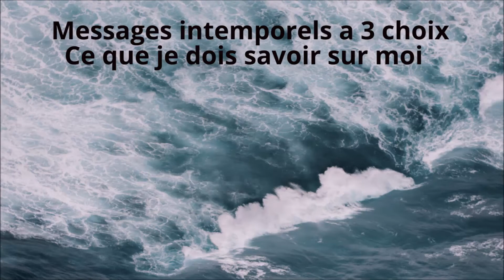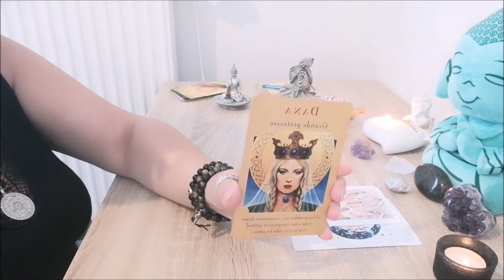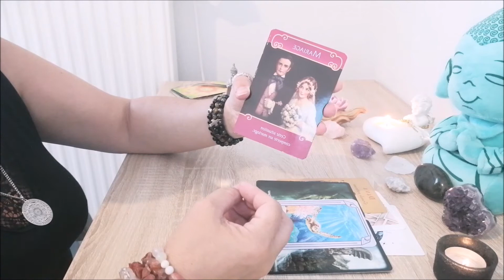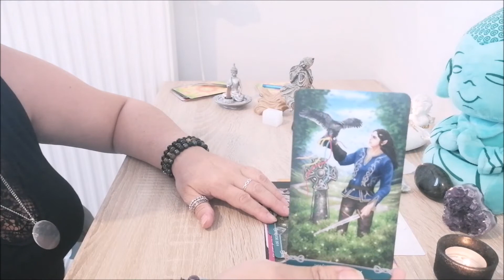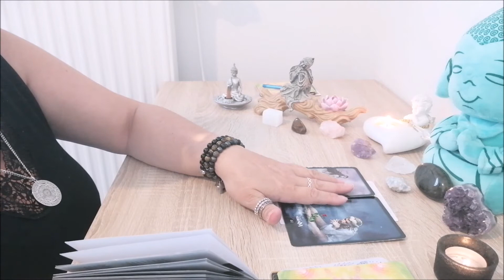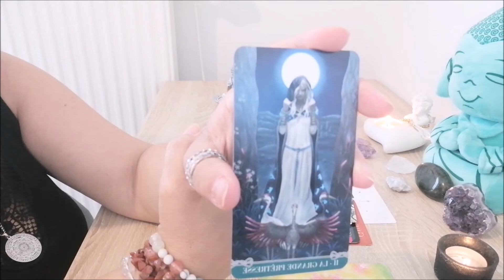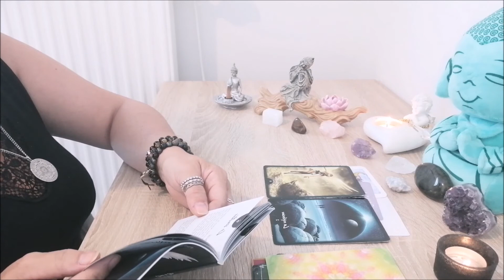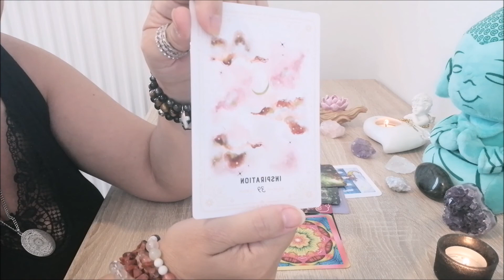a 3 choix ( ce que je dois savoir sur moi )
3 messages intemporels, suite a votre choix - les tarots et les oracles vous délivrent ce que vous devais savoir sur vous

🌞intro 00:07
🐚choix 1 Coquillage 04:06
🪶choix 2 Plume 23:50
🖊choix 3 stylo 39:03

❤️Rossella (admagicacordis 1 - la magie du cœur 1❤️) cartomancienne-passeuse d'âme-guérisseuse émotionnelle et spirituelle - besoin d'une guidance privé ? d'un soin magnétique ?une  aide au développement spirituel et personnel ? une guérison spirituelle ou émotionnelle?​❤️
j'utilise tarots, oracles, pendule, hypnose en conscience, psychologie,écriture intuitive-vision, précognition-ressenti sur photo
SERVICES ET TARIFS :
-guidance 1 question 30 minutes 15€
-guidance pour la semaine 30 minutes 15€
-guidance  1heure 25€
- guidance générale complète 2 heures 50€
-thème natal 15€
-séance magnétisme 45€
-Utilisation du pendule pour un domaine spécifique. La séance de 30 minutes  pour des informations quantitatives 15€
-ressenti sur photo 20€
-aide au développement personnel et spirituel sur rdv chez moi 1heure 30 minutes 70€
📃 Me rejoindre sur mes pages :📃